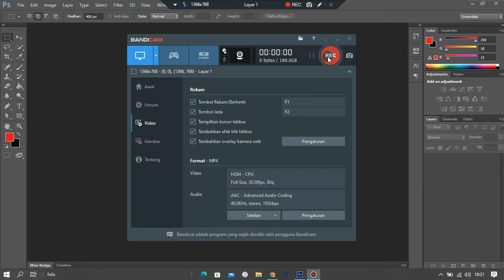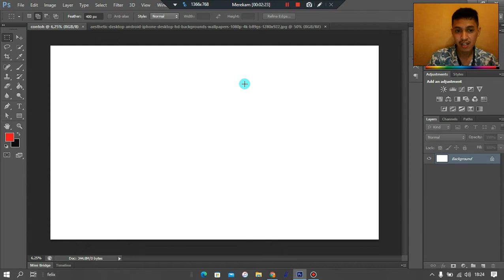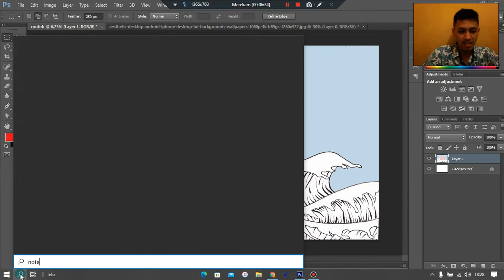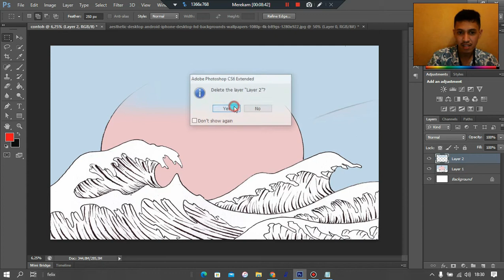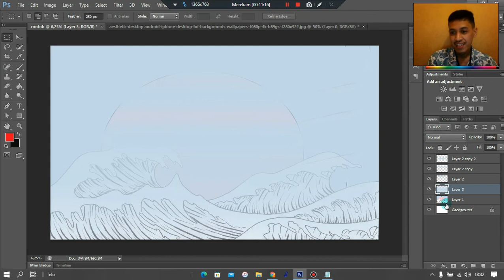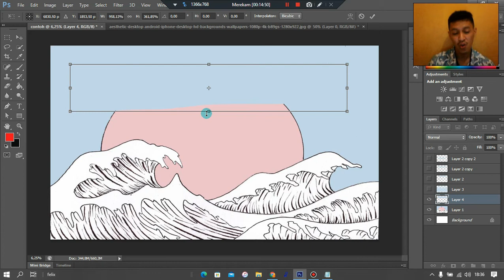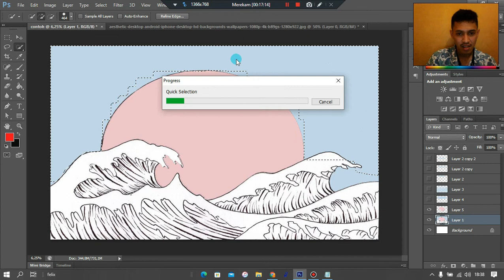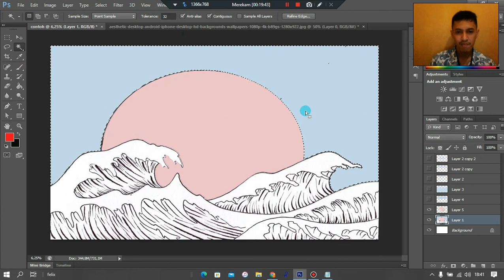Materi Kelas 6 || Mengenal ToolBox di Photoshop || Felix Christna Danika, S.Pd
Selamat pagi anak-anak kali ini Pak Guru menjelaskan Materi tMengenal ToolBox di Photoshop.
Materi ini dapat anak-anak lihat di Buku LKS Informatikanya di Halaman 4.

semoga materi yang Pak Guru sampaikan kepada anak-anak bisa berguna dan bermanfaat bagi anak-anak semuanya. mohon maaf jika di video pembelajaran kali ini suara Pak Guru kurang jelas atau pada saat penyampaian kurang jelas.